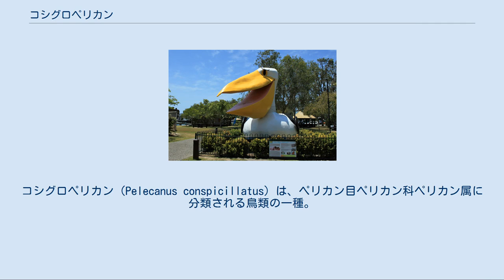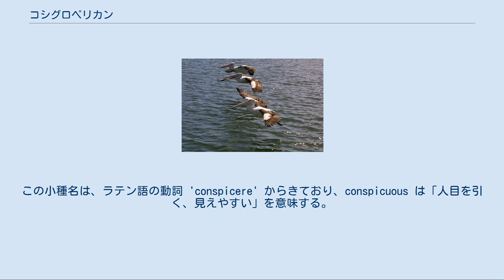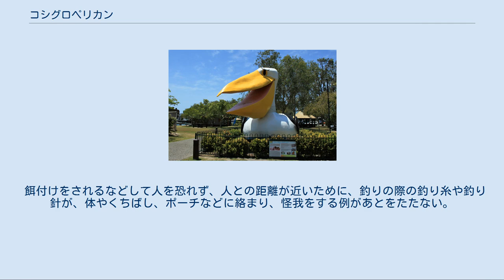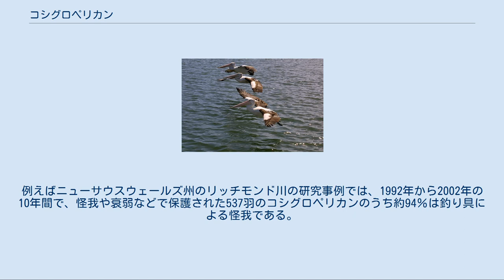コシグロペリカン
コシグロペリカン（Pelecanus conspicillatus）は、ペリカン目ペリカン科ペリカン属に分類される鳥類の一種。
オーストラリアペリカンとも呼ばれる。
 オーストラリア本土やタスマニアに生息・繁殖し、冬季にはニューギニア島におよぶ。
まれにニュージーランド、インドネシア西部（スマトラ島、ジャワ島）のほか、スラウェシ島でもときおり観察される。
オーストラリアで唯一のペリカンである。
 主に海岸地帯の波の高くない場所に多いが、内陸部の湖沼、流れの緩やかな河川でも見られる。
地域によっては、都市域でも見られ、餌を求めて庭に来ることもある。
オーストラリアにおいては、雨期に大陸内陸部の砂漠の一時的にできた湖沼などにも現れる漂鳥である。
 コシグロペリカンは1824年にオランダの博物学者コンラート・ヤコブ・テミンクによって記載された。
この小種名は、ラテン語の動詞 'conspicere' からきており、conspicuous は「人目を引く、見えやすい」を意味する。
 コシグロペリカン 全長150-190cm、翼開長約2.3-2.5m。
体重は約4-6.8kg、最大で13kg。
くちばしは約40-50cmあり、メスよりもオスの方が大きく、くちばしの下側は柔らかく伸縮自在であり（ポーチ）、捕食時には餌を水ごと捕らえる。
このポーチは大きく膨らみ、口内に餌を含め最大で13リットル分を含むことができる。
このポーチは餌を保存しておくためのものではなく、一気に多くの獲物を捕らえるためのものである。
上部くちばしの先端はかぎ状に下向きに曲がっており、この形状は捕らえた獲物が滑り落ちないようにするためであると考えられている。
 雌雄同色で、体色は白色、翼は黒色で、翼角から初列中雨覆は白色。
上尾筒は黒色で、上尾筒には白色の帯がある。
成鳥は胸は黄色みを帯び、くちばしはピンク色であるが、幼鳥は成鳥よりもより淡い。
瞳孔は黒色で横に長い楕円形、虹彩は黄色、脚は灰色で水かきがある。
若鳥の後頭部は灰色。
生まれたての幼鳥は目が突出し、肌はざらざらしており、目の色は褐色から白色まで様々である。
 コシグロペリカンが餌を捕らえるために、頭部を水中に入れている。
（ブリスベン、クイーンズランド大学） 食性は肉食で、主に魚食。
捕らえる魚の多くは体長60-247mm、体重17-320gである。
ほかに甲殻類、両生類の幼生（オタマジャクシ）、カメなどを捕食する。
しかし、時には他の鳥類（カモメ類やカモ類）を捕らえることも知られる。
下部が大きく膨らむくちばしで水ごと、時には頭部を水中に入れ、獲物を捕らえる。
水からくちばしを出す時に、くちばしを閉じながら隙間からポーチの中の水を濾し、残った餌を丸呑みにして、一日に最大9kgを捕食する。
この時に特定の獲物を定めることはない。
採餌する際に水面を羽でたたき、水中の生き物を驚かせて、隠れている場所から追い出したところを捕らえたり、また集団で採餌する時には、獲物を集団で追い込むこともある。
 通常は1羽から数羽で採食するが、時には最大で2,000羽もの大きな群れを作ることがある。
 鳴き声は低くうめくように鳴く。
 2-3年ぐらいで繁殖可能となり、繁殖期には最大で4万羽が集合し、大きな繁殖コロニーを作る。
 繁殖期は雨量により異なり、熱帯地域から亜熱帯地域で冬期、オーストラリア南部では春であるが、場所によっては年中繁殖可能である。
繁殖期初期にはくちばし下部のポーチの前半分は鮮やかなピンク色に、基部は鮮やかな青色になり、くちばしの内部は黄鉛色になる。
繁殖ディスプレイは、1羽のメスに対しオスが2-8羽以上で行い、雌雄ともにくちばしをカスタネットのようにならし、その後、伸縮自在のくちばしの下部を膨らませる。
また、オスは小枝などをくわえ、それを空中に投げそれを再びキャッチするという行動を繰り返す。
 交尾後、メスは地上にくちばしや脚などを使い穴を掘り、そこに植物などを集め、巣を作り、巣の中に1-3個の卵を産む。
卵の大きさは約93mm × 57mmで、くすんだ白色。
抱卵は雌雄共同で行い、卵は約32-35日後に孵化し、幼鳥は28日前後で巣立ちをする。
幼鳥は親鳥から約2週間、液体状の餌を、のちに約3か月半の間、固形状の餌を給餌され、その後に巣立つ。
巣に複数羽の雛がいる場合、小さい雛への給餌をやめるか、もしくは大きい雛が小さい雛を殺し、大きい雛のみを育てることが多い。
生後30日くらいになると100羽...